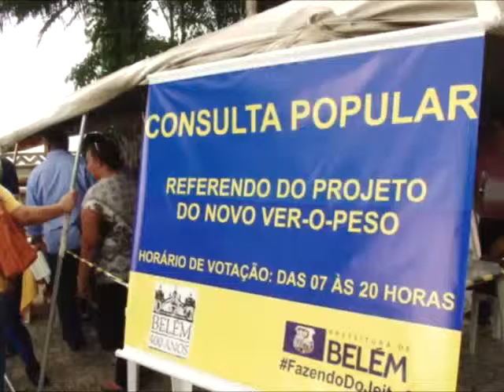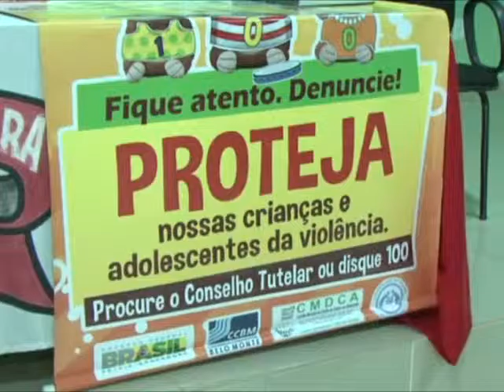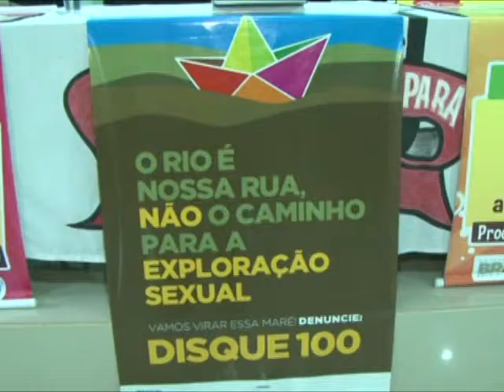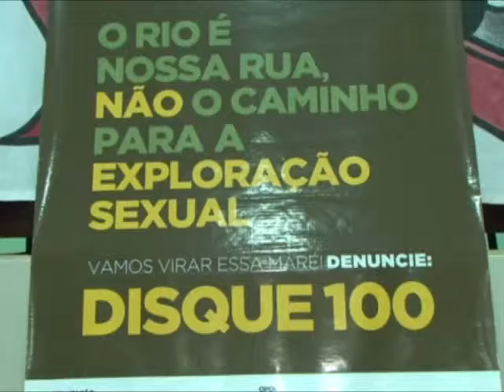Nazaré Notícias - 19/02/2016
Veja nesta edição:

- Projeto de reforma do Ver-O-Peso aguarda aprovação do Iphan;

- Uma cooperativa de taxistas só de mulheres;

- Pará registra 200 novos casos de câncer infantil por ano;

- Altamira lança campanha de combate à exploração sexual;

- E um bate papo musical com a cantora Renata Del Pinho.